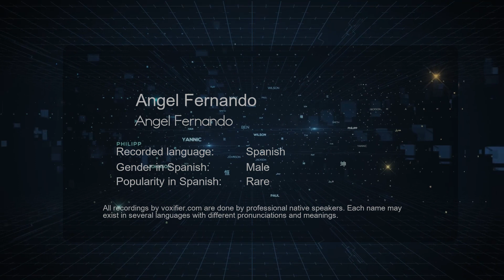How to Pronounce Angel Fernando (Angel Fernando) in Spanish - Voxifier.com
This is the Spanish pronunciation, gender, and phonetics recording of the name Angel Fernando (Angel Fernando). The same name may exist in other languages with different pronunciations. Check the meaning of name along with other possible pronunciations or similar names for free Voxifier uses the help of expert linguists to simplify pronunciations by replacing some special sounds with sounds more commonly available across all languages.